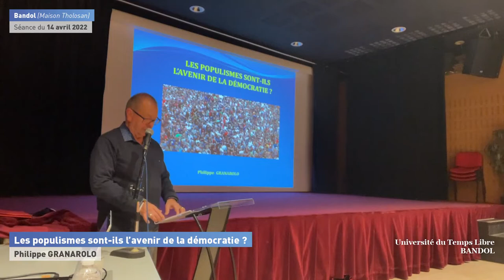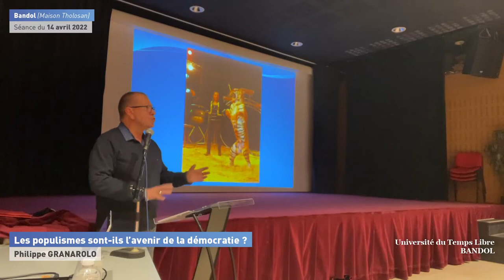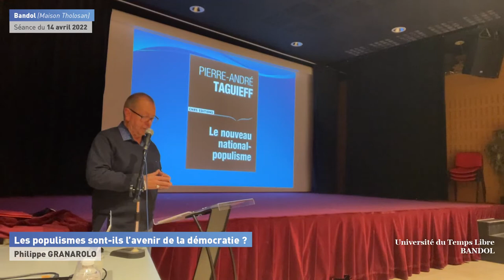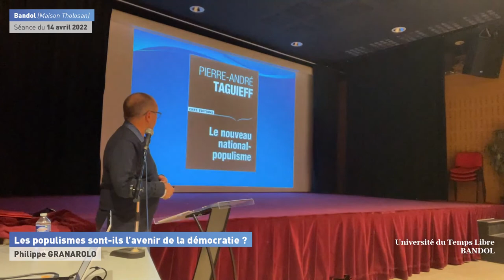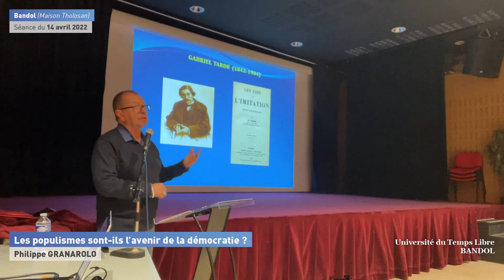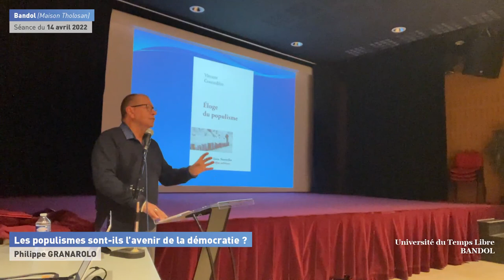"Les populismes sont-ils l’avenir de la démocratie ?" par Philippe Granarolo à l'UTL de Bandol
Conférence "Les populismes sont-ils l’avenir de la démocratie ?" prononcée dans le cadre de l'Université du Temps Libre de Bandol, le jeudi 14 avril 2022 à Bandol (Salle Marcel Pagnol de la Maison Tholosan), par Philippe Granarolo, Docteur en Philosophie.

Le mot « populisme » a envahi en quelques années notre vocabulaire. On peut se demander, à propos de ce mot aux contours bien flous, s’il recouvre une réelle analyse politique, ou si nous sommes en présence d’un vocabulaire de propagande.

Apparemment sont accusés d’être « populistes » tous ceux qui sortent des cadres habituels, tous ceux qui rompent avec le « politiquement correct ». En exposant deux jugement opposés, celui du sociologue Pierre-André Taguieff, auteur de l’essai "Le nouveau national-populisme", et celui du philosophe Vincent Coussedière, qui a publié un "Éloge du populisme", Philippe Granarolo s'efforce d’ouvrir le plus largement possible le débat sur un sujet essentiel de notre vie politique, et qui détient certainement quelques-unes des clés de notre avenir.